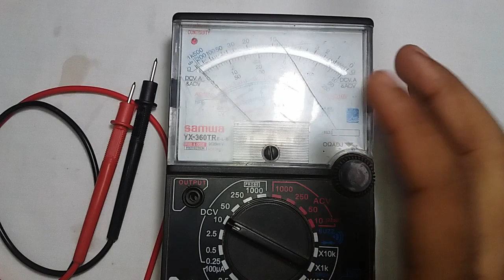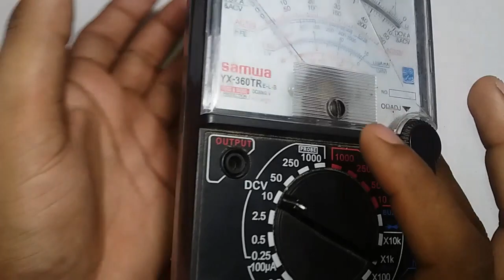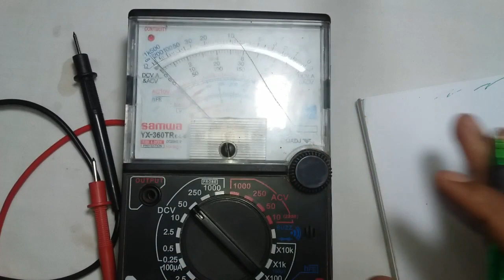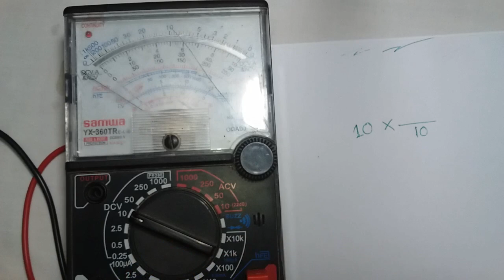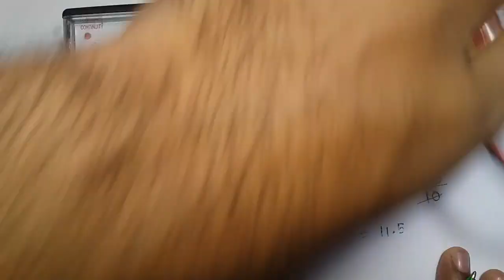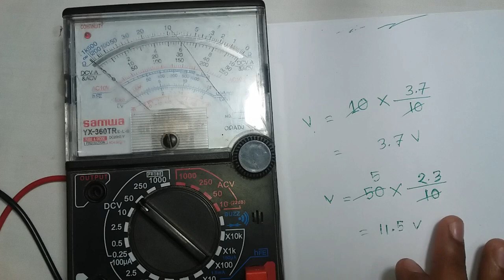অ্যানালগ মাল্টিমিটার ব্যবহার করে ভোল্টেজ পরিমাপ | How to measure DC Voltage using Analog Multimeter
বন্ধুরা আশা করছি সবাই ভালো আছেন। আজকের এই ভিডিওতে খুবই সাধারণ কিন্তু প্রয়োজনীয় একটি বিষয় আপনাদের সাথে শেয়ার করবো। আমারা যারা ইলেক্ট্রনিক্স নিয়ে কাজ করি তারা সবাই কম বেশি মাল্টিমিটার ব্যবহার করি। আমাদের যাদের অ্যানালগ মাল্টিমিটার, তারা একটু বেশি ভোল্টেজের কোস সোর্স পরিমাপ করতে গেলেই সমস্যায় পড়ে যাই। এটা নতুনদের সাথে বেশি ঘটে। তাই এই ভিডিওতে আমি অ্যানালগ মাল্টিমিটার ব্যবহার করে কিভাবে ভোল্টেজ সঠিক ভাবে পরিমাপ করতে হয় সে বিষয়টা দেখানোর চেষ্টা করেছি।